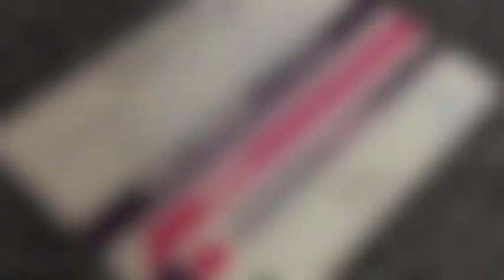Faraday Vlog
Quick video of me door knocking around Faraday!  Thanks to everyone that I met, had a great response from all of you! Remember to vote Steph "SNOWBLE" Noble for Welfare and Diversity!